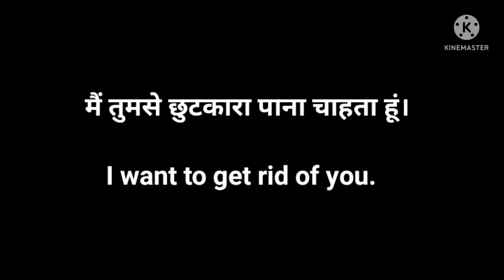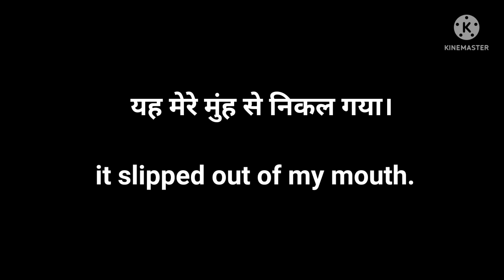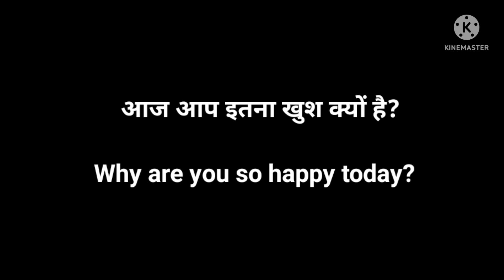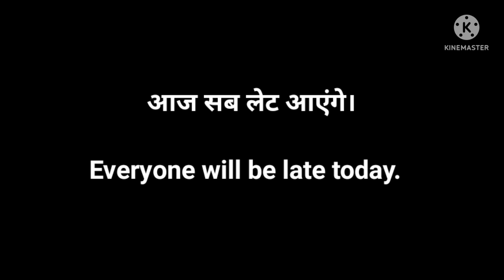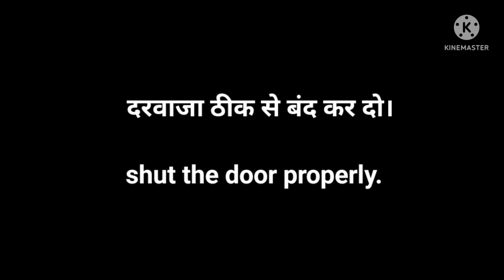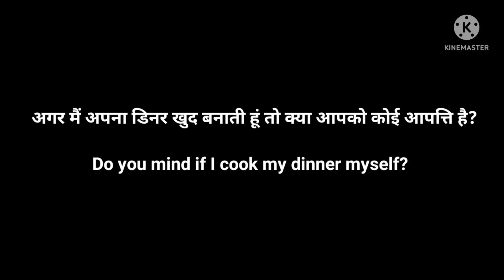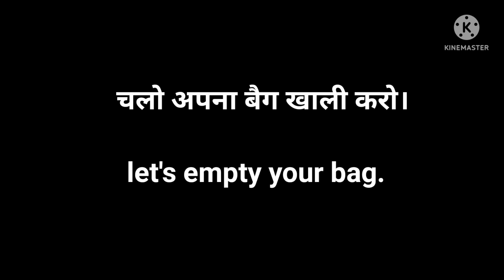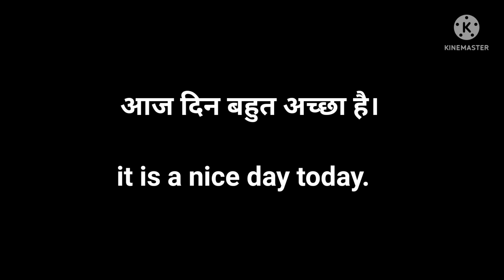English speaking practice | Learn english from hindi | English practice video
spokenenglish, englishpractice, dailyuseenglish, english, englishspeakingpractice